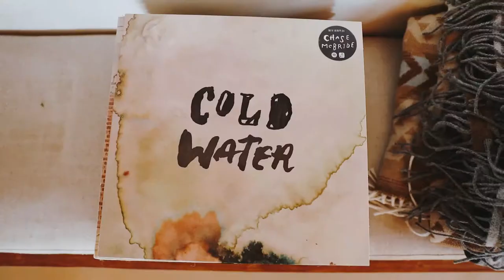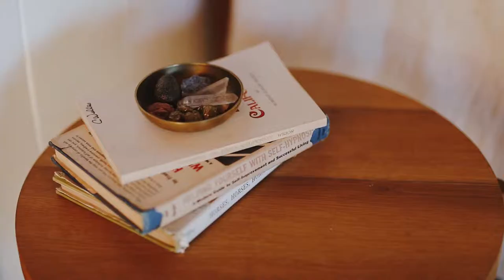Hacienda by The Joshua Tree House – Joshua Tree, CA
A tour of the Hacienda by The Joshua Tree House. Sara Combs and Rich Combs' personal Home.